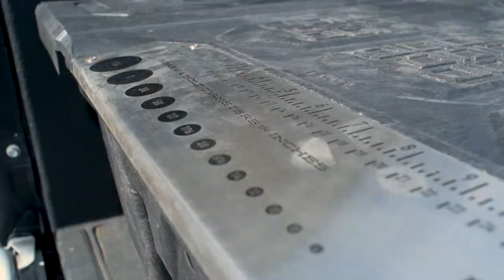Decked Drawers Product Showcase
Grab your Decked Drawer System at tavllc.com.

Now available for your Mid-Sized truck!